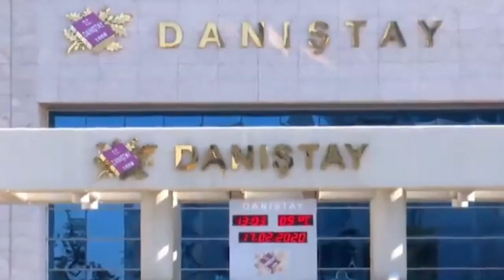sondakika 2023 YILINDA TÜRKİYEDEKİ ÖNEMLİ GELİŞMELER!